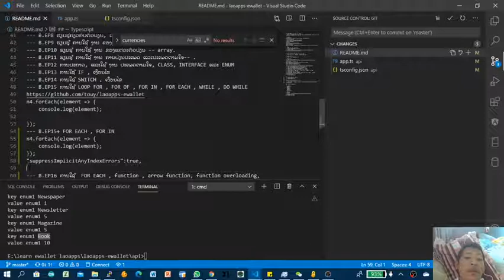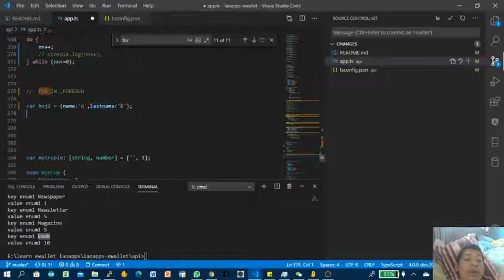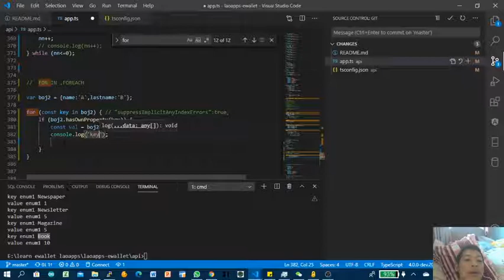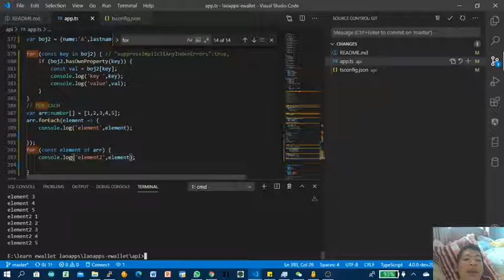B.EP15+ FOR EACH , FOR IN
"suppressImplicitAnyIndexErrors":true,